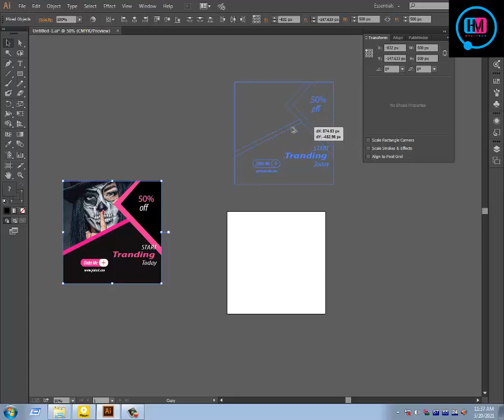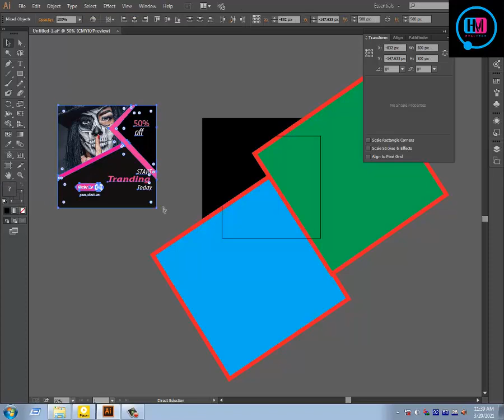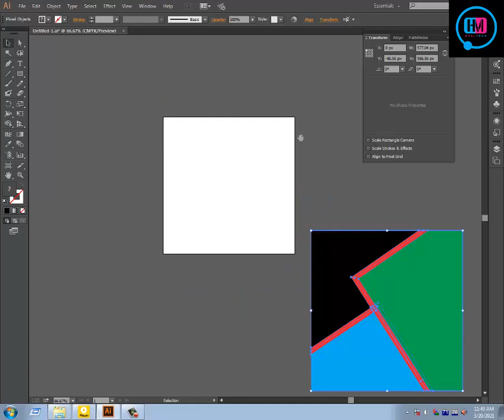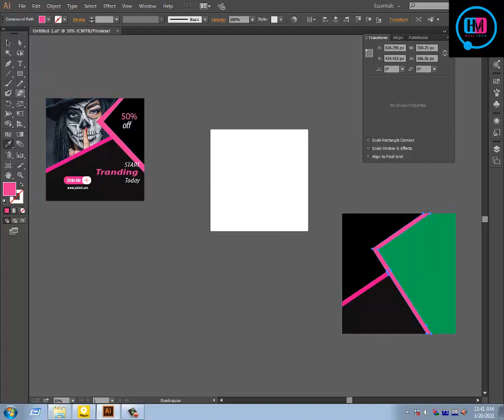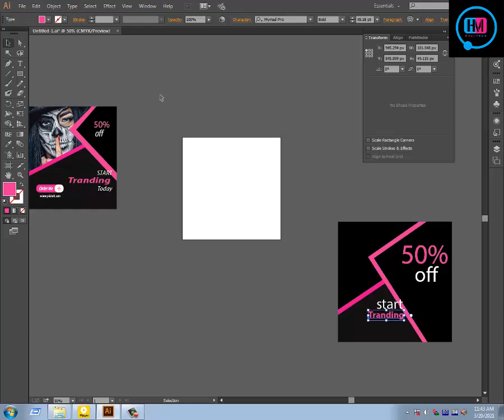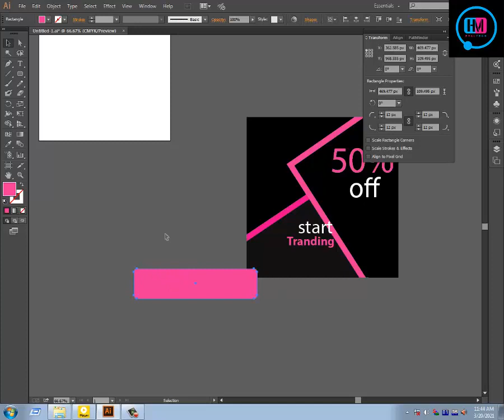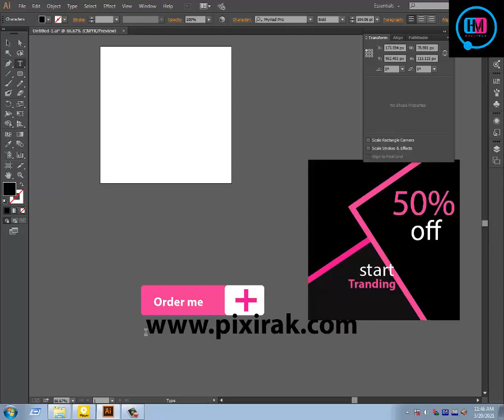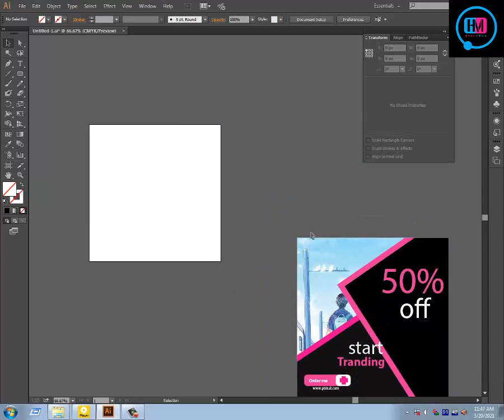Single Banner Design Bangla tutorial Free Download web Banner,